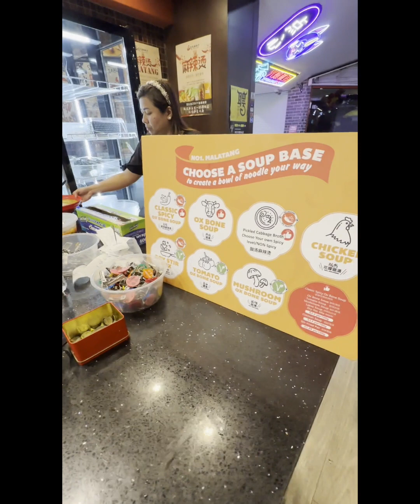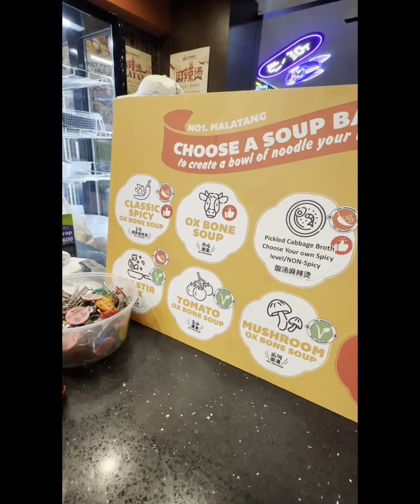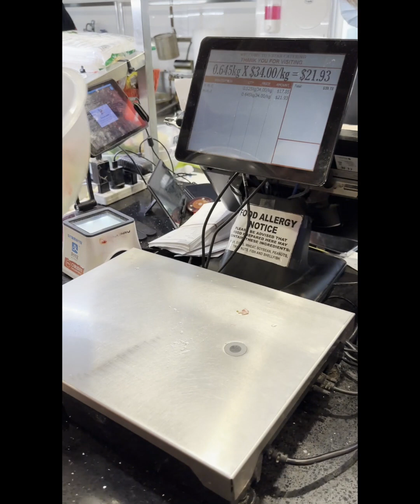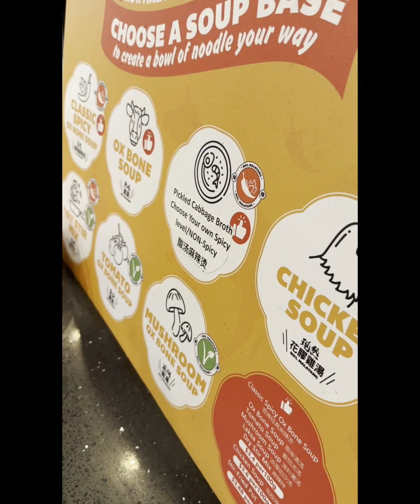[ Tài Đi Chơi ] Vlog21, mì Malatang No.1 siêu ngon, siêu lạ... rất đáng thử ở Úc...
Video quay với mục đích cá nhân, lưu lại hành trình trải nghiệm riêng của bản thân.
Mong các bạn xem cho vui.